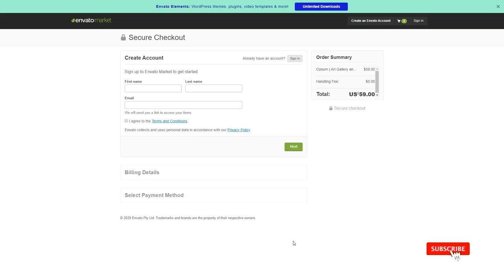Ozeum Art Gallery and Museum WordPress Theme museum shop Build Website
Columns 4+

 Layout Responsive

 Tags art, art gallery, artist, collection, creative, entertainment, event, exhibition, exposition, gallery, museum, painting, photography, portfolio, shop